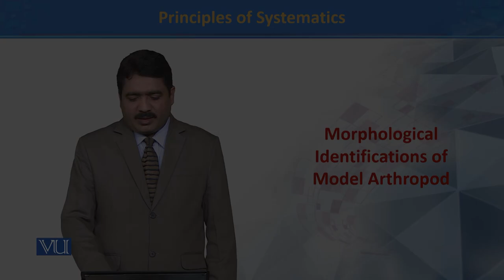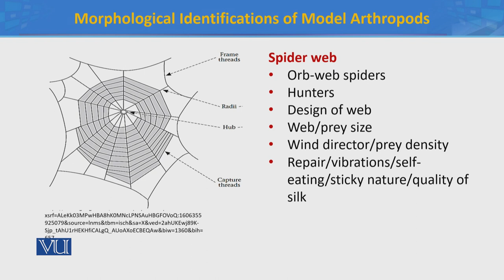Morphological Identifications of Model Arthropod 8 | Principles of Systematics | ZOO511T_Topic095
Topic095: Morphological Identifications of Model Arthropod 8
by Dr. Muhammad Tahir